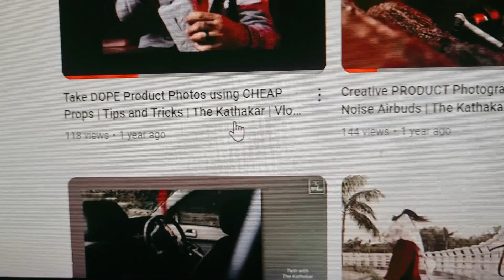PINTEREST style Product Shoot | The Kathakar | Vlog 01